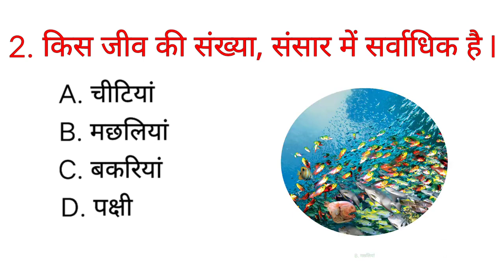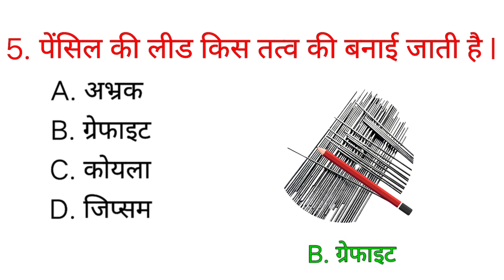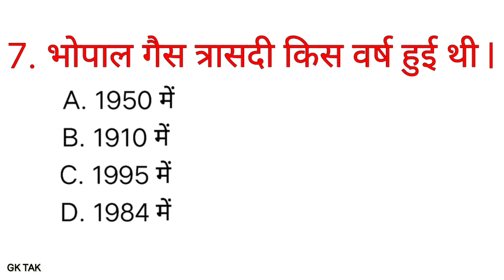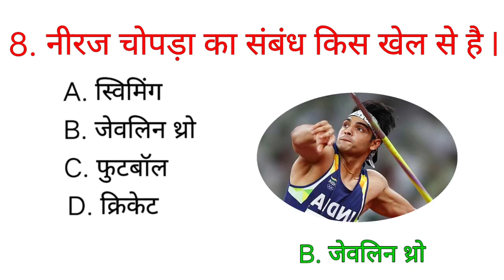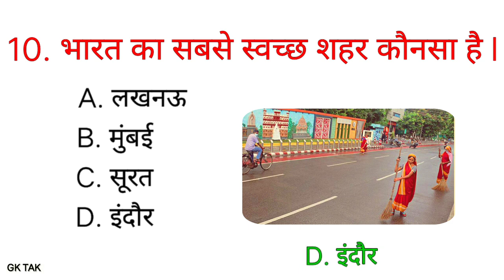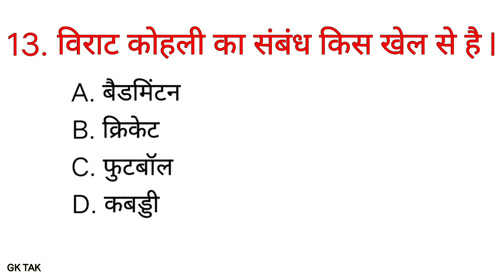Gk Question Answer // General Knowledge // Gk Quiz Hindi // SS GK ADDA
General Knowledge Top 15 Important Question Gk Quiz

ips interview questions ans answers
ias questions and answers
upsc exam
general knowledge question and answers
interesting fact
gk study adda
taajmahal ko banane me laga samay
gk gs
india gk
hindi gk
current affairs today
general knowledge
gk in hindi
gk question
gk quiz
gk prashn
gk questions
samanya gyan
gk drishti
current affairs
important gk
samanya gyaan ke question
samnya gk
Ss Gk Adda